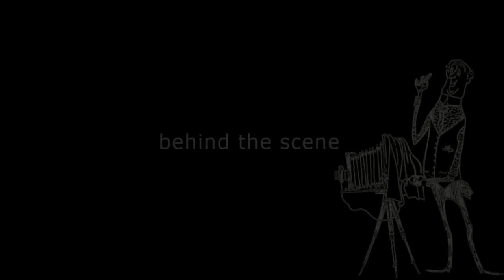Franziska van Almsick photoshooting with Baumann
Starphotographer Manfred Baumann took artphotos with the Franziska van Almsick. Behind the scene video